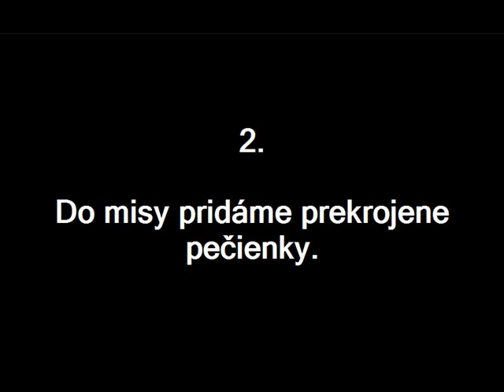Baked chicken liver from Majka/Zapekaná kuracia pečienka od Majky/.